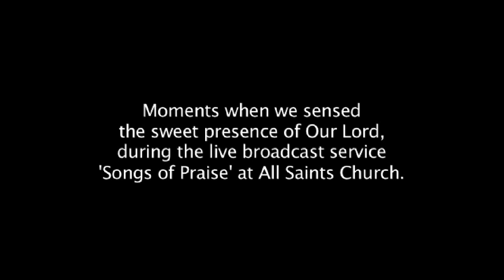Capture The Holy Spirit moment on Anton Nicholas. BBC, All Saints Church, Peckham.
There was a specific occasion on 23rd May 2010 when we sensed a sweet overflowing Presence of the Holy Spirit  during the live national broadcast of the BBC service. Amazingly without any prompting or prearranged scenario, the highly trained and skilled BBC crew, comprising  5 cameras, caught me during this divinely arranged moment and I was so thankful that I managed to control my tears from pouring forth. View the You Tube production and see whether you can discern the moment on the video when the Presence of the Holy Spirit touched me. "